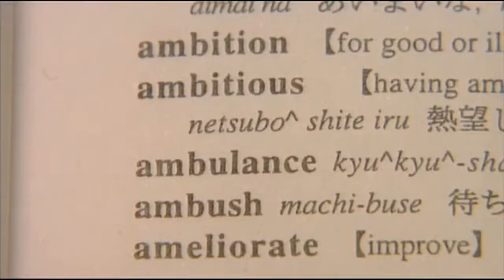The Grudge (2004) Deleted Scene 5. “Call An Ambulance”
Movie: The Grudge (2004)

Directed by: Takashi Shimizu

Produced by: Sam Raimi, Robert Tapert, Takashige Ichise

Written by: Stephen Susco, Takashi Shimizu

Cast: Sarah Michelle Gellar, Jason Behr, KaDee Strickland, Clea Duvall, Rosa Blasi, Bill Pullman, Yoko Maki, Ryo Ishibashi, Hiroshi Matsunaga, Takako Fuji, Takashi Matsuyama, Yuya Ozeki

Production Company:
Ghost House Pictures

Distributed by:
Comlumbia Picturs